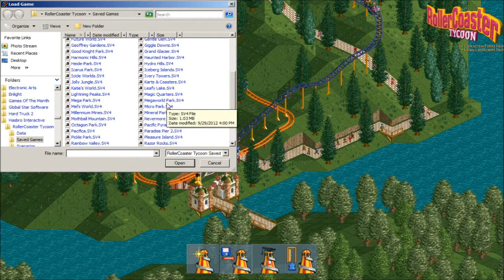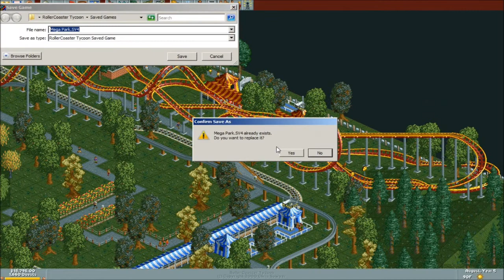Roller Coaster Tycoon Mega Park For 100 Subs Special Ep.8: I THOUGHT MY BANDICAM GOT GLITCHED AGAIN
I got tricked by Bandicam and made this episode longer than I wanted to be because of that freeze glitch that I experienced few days ago.